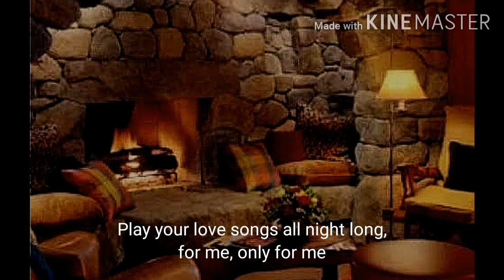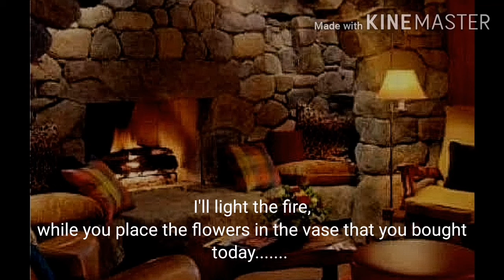Our house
Crosby, Stills & Nash